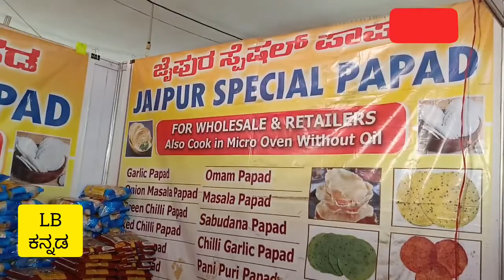panipuri ಜೈಪುರ ಪಾನಿಪುರಿ(ಪಾಪಡ್) ಬುಕ್ ಕನ್ನಡ Life book kannada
ಜೈಪುರ ಪಾಪಡ್ ಫೇಸ್ ಬುಕ್ ಕನ್ನಡ  Life book kannada